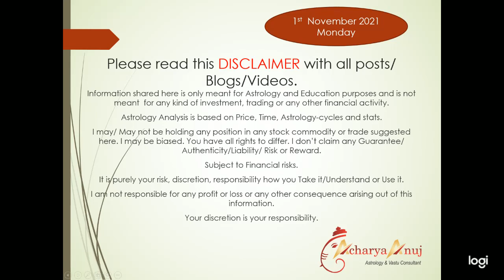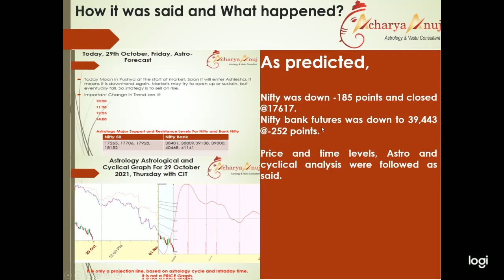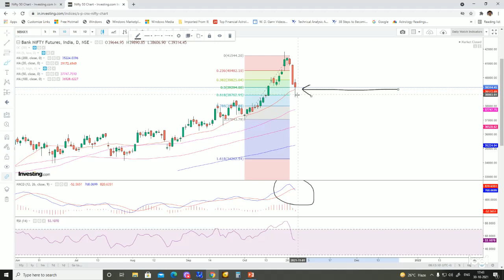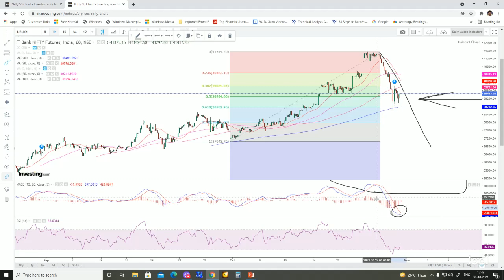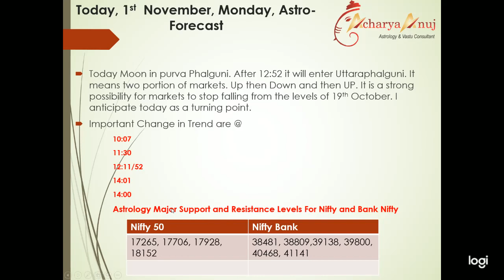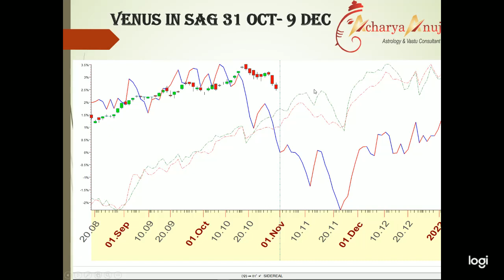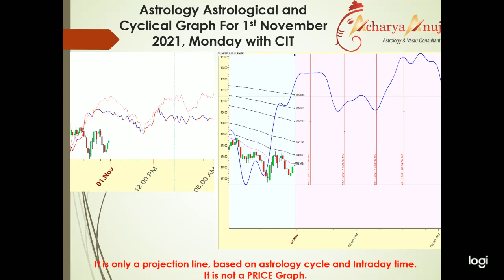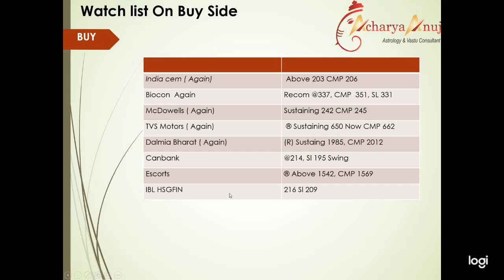NIFTY BANK NIFTY TOMORROW I NIFTY ASTROLOGY PREDICTION I STOCKS FOR TOMORROW 01-NOV-2021.